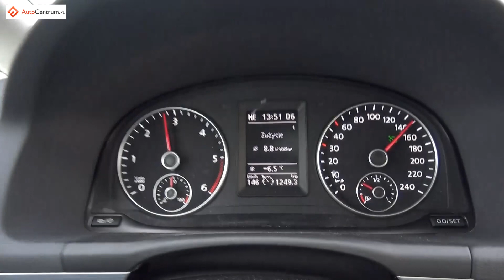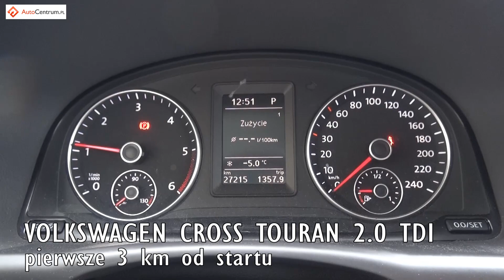Volkswagen Cross Touran 2.0 TDI 177 KM (AT) - pomiar spalania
↓↓ Więcej Informacji ↓↓
Nasz pomiar spalania modelu Volkswagen Cross Touran z silnikiem 2.0 TDI o mocy 177 KM z automatyczną skrzynią biegów.